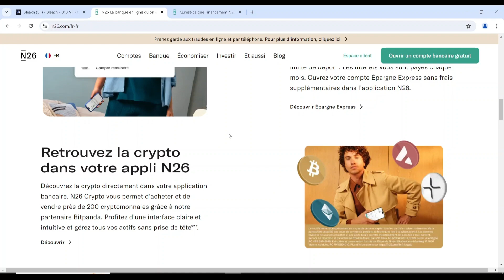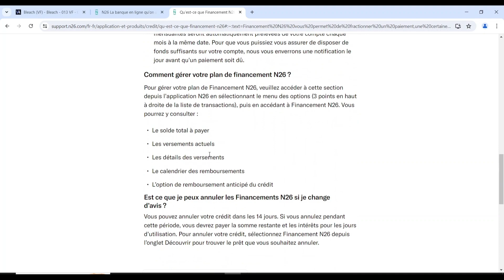Comment Payer En Plusieurs Fois Avec N26 ( 2024 )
Dans cette video je te montre exactement Comment Payer En Plusieurs Fois Avec N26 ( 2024 )